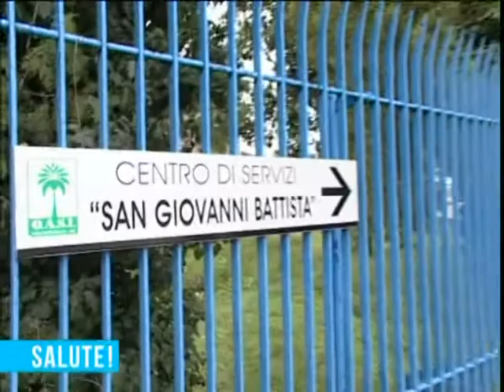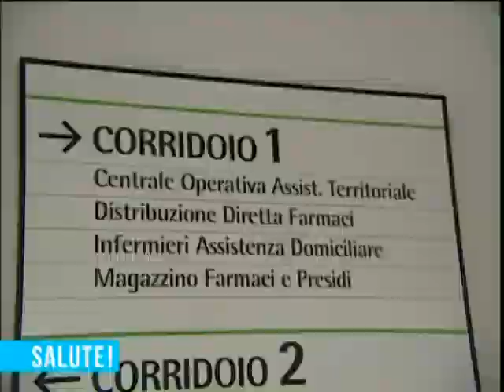ARCA un anno dopo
Il progetto per l'Assistenza Ricerca e Cura per l'Anziano (ARCA) propone un modello d'integrazione delle cure per raggiungere una continuità nell'assistenza dell'anziano fragile. Ad un anno dall'inizio dell'esperienza pilota sono stati illustrati i risultati ottenuti e gli sviluppi futuri in un convegno presso l'ospedale Fracastoro di San Bonifacio e una conferenza presso l'Ulss 20. Altri video di informazione sanitaria sono disponibili all'indirizzo